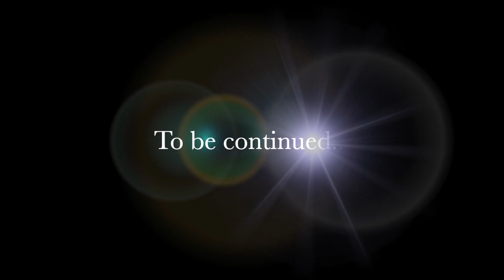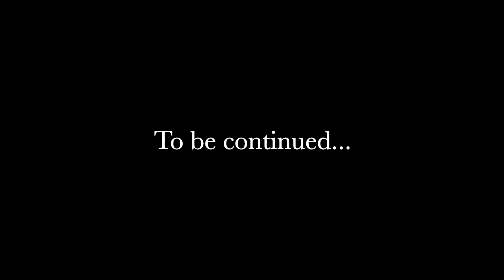WILD THOUGHTS | DJ KHALED ft.Rihanna & Bryson Tiller | CHOREOGRAPHY | MRB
video credit: Winnie Wong